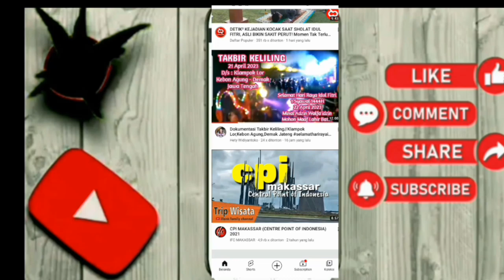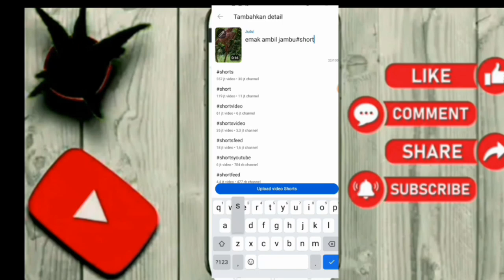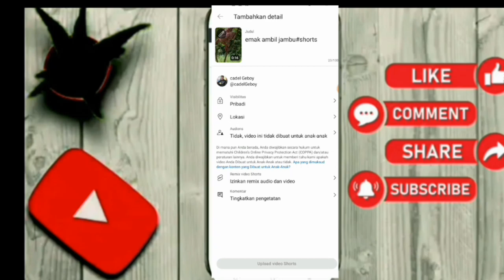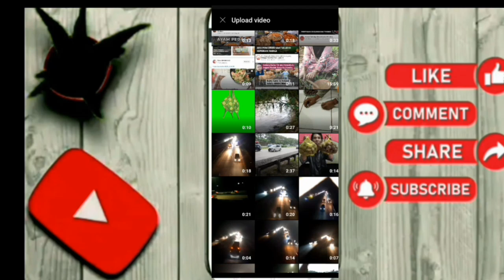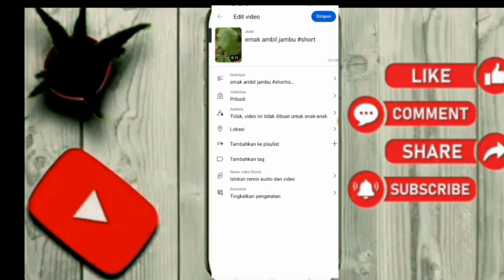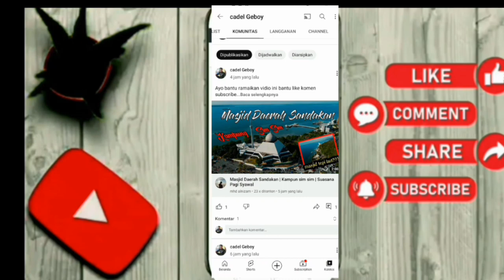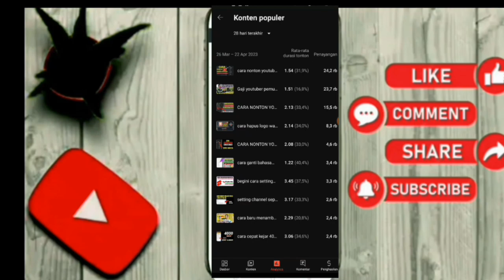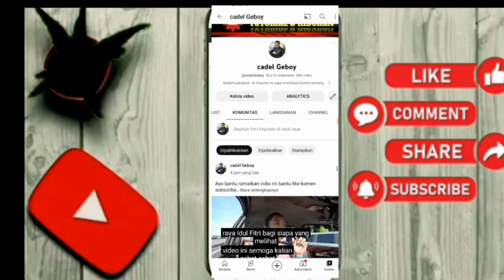gratis setiap hari dapat 30 subscriber ini rahasianya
tag.